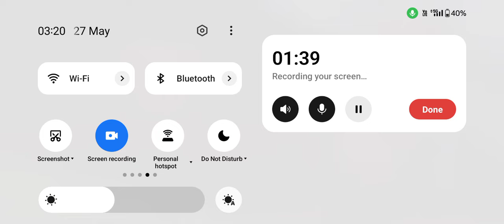BGMI🤦🤦🤦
BGMI killer match